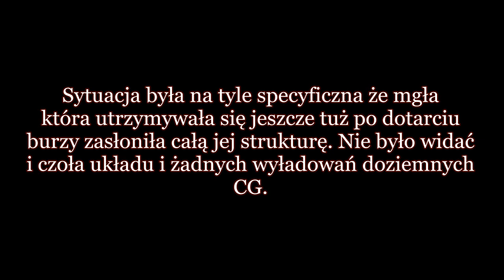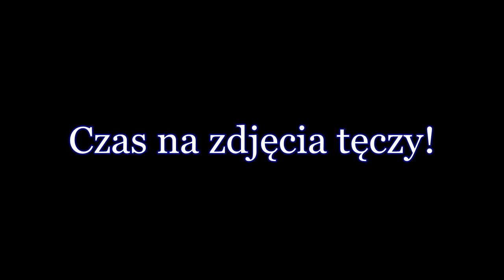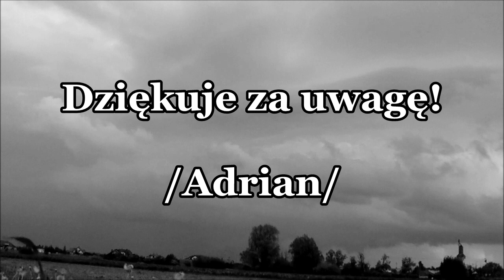Burzowa Sobota! - (Poranny układ burzowy & Mijająca Superkomórka/Tęcza) 18.05.2019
Chyba to już odpowiednia pora żeby sezon burzowy zaczął nabierać tempa!.
W tym krótkim filmie przedstawie w skrócie wydarzenia pogodowe z Soboty  (18.05).
1 Część tego filmu to ukazanie porannego układu burzowego. Niestety  mgła i stratus utrzymywały się do momentu nadejścia burzy co spowodowało zasłonięcie całej struktury burzowej. Widoczne były same 'flesze' i wyładowania CC.

2 Część tego filmu to ukazanie mijającej superkomórki burzowej. Minęła nas dosłownie o kilka/kilkanaście kilometrów po czym szybko straciła na sile i padła.
Struktura była całkiem niezła. Na koniec pokazała się tęcza!.

Prognozy na 20 Maja są bardzo obiecujące i być może przeprowadzę pierwszy w tym sezonie poważniejszy pościg burzowy.

Muzyka:
Really Slow Motion & Giant Apes - Hidden Within The Clouds (Epic Uplifting Dramatic)

/Adrian/